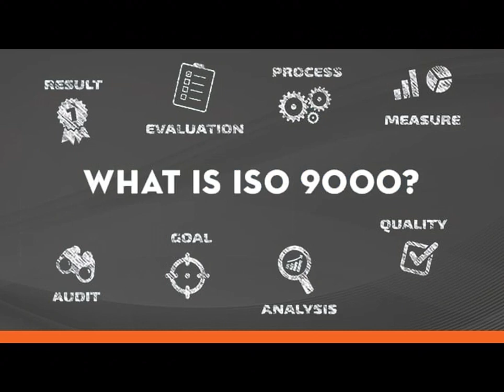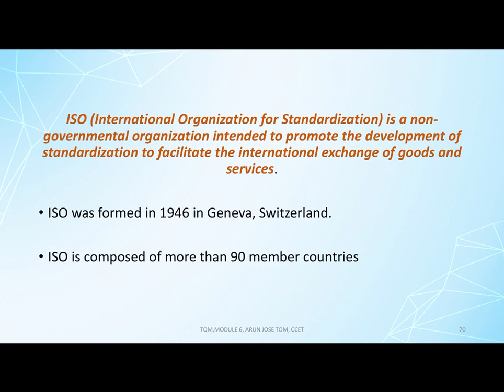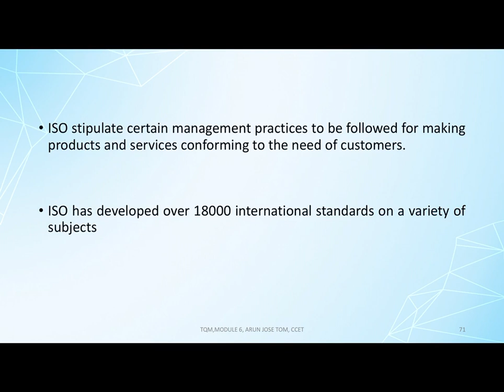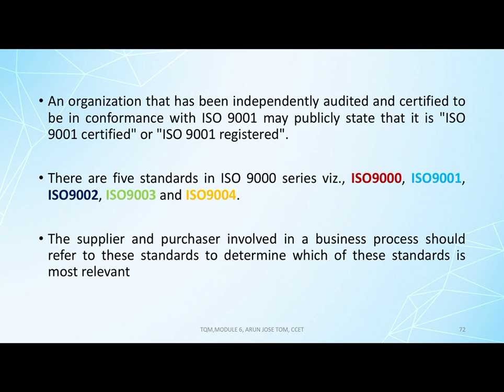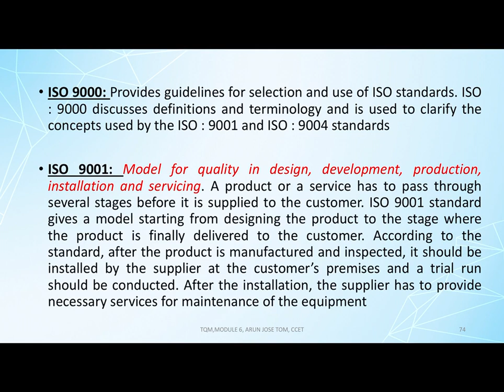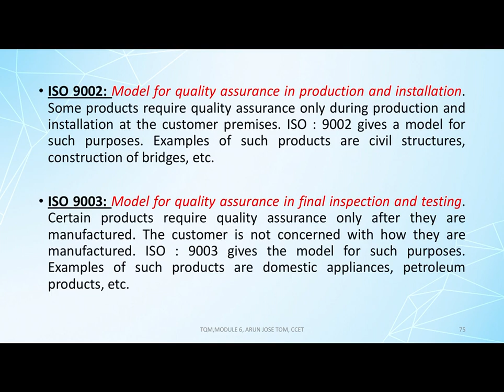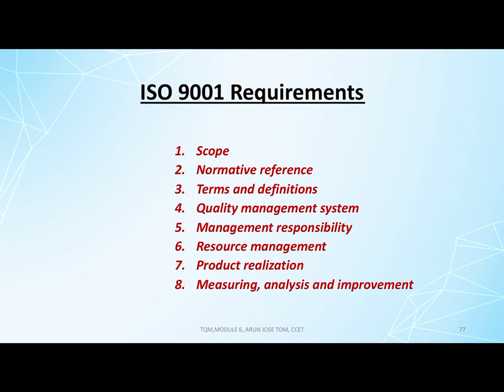M6-L8, TOTAL QUALITY MANAGEMENT, MODULE 6, LEC-8